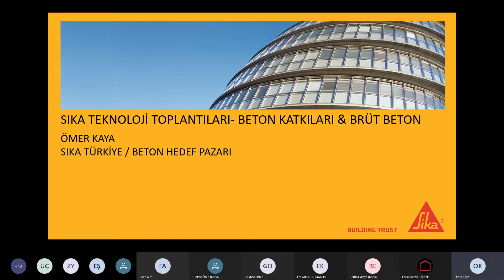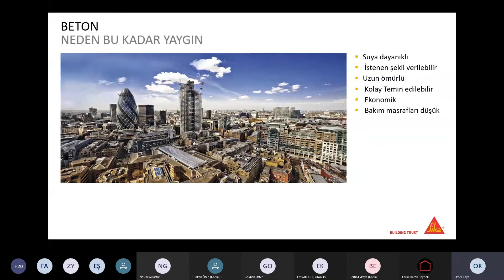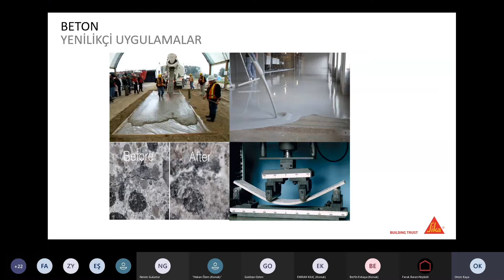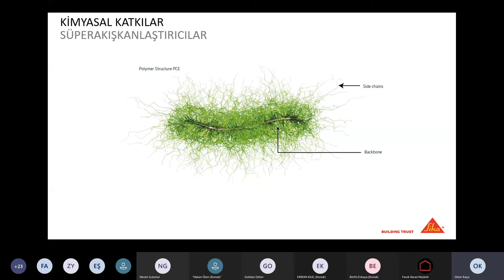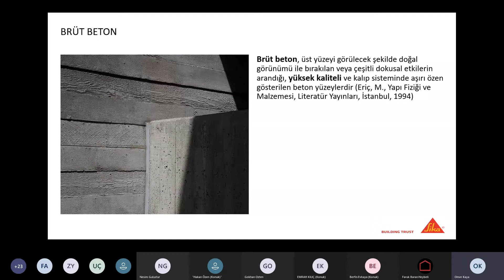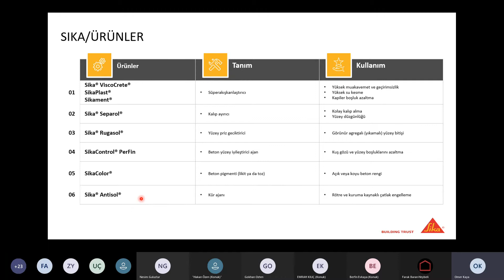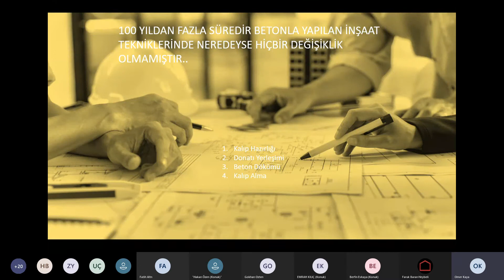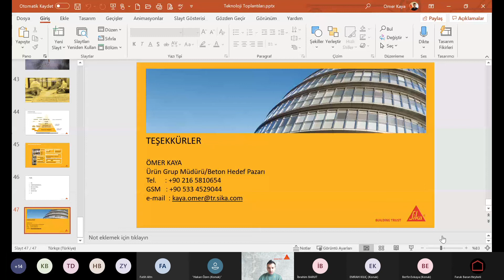Yapı Kataloğu Webinarları -25- Sika Tech Teknoloji Toplantıları: Beton Katkıları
YAPI KATALOĞU Webinar Serisi kapsamında 25. oturumunu 18 Mart 2021 Perşembe günü saat 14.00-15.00 arasında Sika Türkiye ile gerçekleştirdi.

Sika Yapı Kimyasalları Beton Katkıları Hedef Pazarı Ürün Grup Müdürü Ömer Kaya'nın konuşmacı olarak yer aldığı etkinlikte, günümüzün en popüler yapı malzemesi olan beton hakkında sürdürülebilirlik perspektifinden bilgiler verildi. Beton üretiminde kullanılan kimyasal katkıların tanıtıldığı etkinlikte mimari (brüt) beton konusunda şartname, ürün ve çözüm sunumları proje örnekleriyle ele alındı.

Mimarlar, iç mimarlar, inşaat mühendisleri, müteahhitler, şantiye şefleri ve satın almacılar YAPI KATALOĞU'ndan ürün ve malzeme seçer, teklif alır ve satın alım yapar, ihale veya bayilik teklifi alır, detaylı bilgi sorgular.

Sektörün tüm güncel trendlerini, haberlerini, etkinliklerini, en yeni ve yenilikçi malzemelerini keşfetmek, yapı firmalarına dair gelişmelerden haberdar olmak için, Türkiye'nin ilk ve tek dijital malzeme arşivi Yapı Kataloğu'nu mutlaka takip edin!